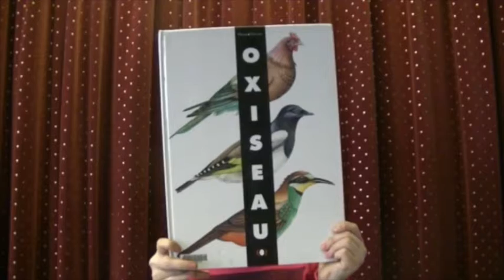J'ai aimé ou pas Manon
L'avis de Manon à propos du livre : "Oxiseau". Bibliothèque d'Hérouville-Saint-Clair (la bibli)